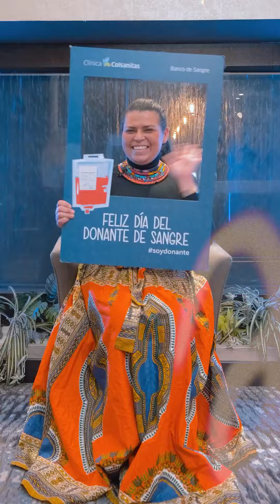Gracias ❤️, donantes 🩸 I Agencia Colsanitas